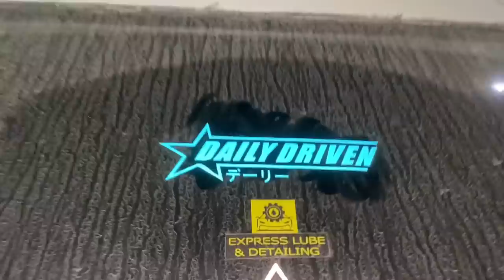Vlog#4 Projects Overview 🔰|| 4K Garage Tour 👑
4K Garage
Automotive Customization Shop
Service Road, Pine Avenue Johar Town, Lahore
ᴍᴀɪɴᴛᴇɴᴀɴᴄᴇ ᴍᴇᴄʜᴀɴɪᴄᴀʟ ꜱᴜꜱᴘᴇɴꜱɪᴏɴ ᴅᴇᴛᴀɪʟɪɴɢ ʙᴏᴅʏᴡᴏʀᴋ ᴘᴀʀᴛꜱ ᴏɪʟ